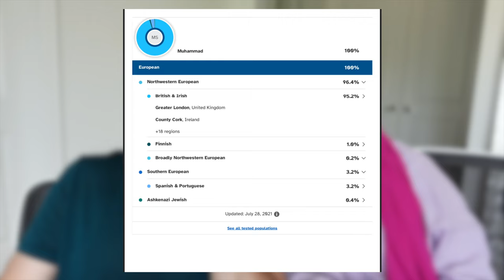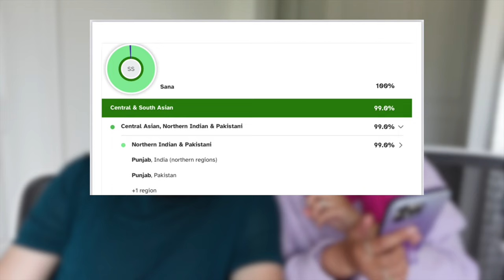OUR DNA ANCESTRY RESULTS ARE IN!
We took a DNA Ancestry test to see where our roots are - and we are excited to share our results with all of you!

CODE: YOUTUBE to save 10%

CODE: SALEHFAM to save 15%